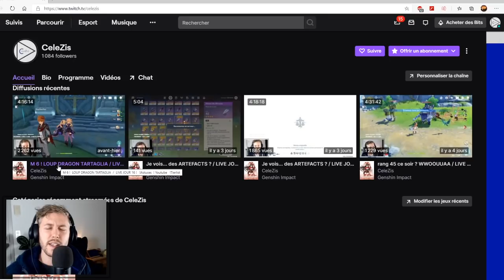56 Minerais J-2 ! ROUTES conseils QUÊTES ! Évènement Genshin Impact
Tous les nouveaux spots de minerais, les quêtes sont rétroactives et vous avez tout le temps du monde pour chercher les météorites!

Genshin Impact FR, Gacha, Mobile, Nintendo Switch, Gameplay, PS4, PC, Donjons, PVE